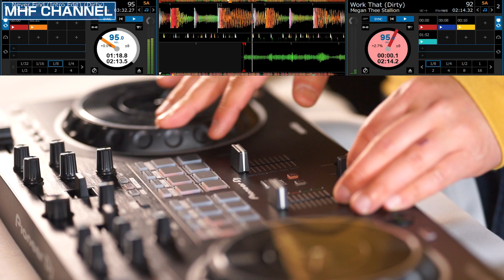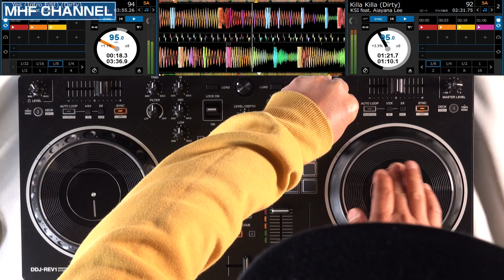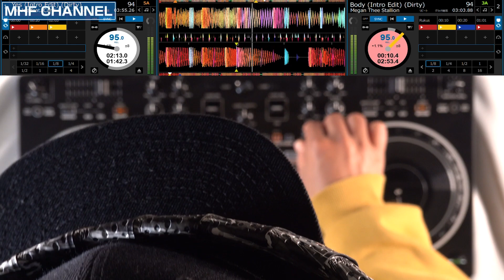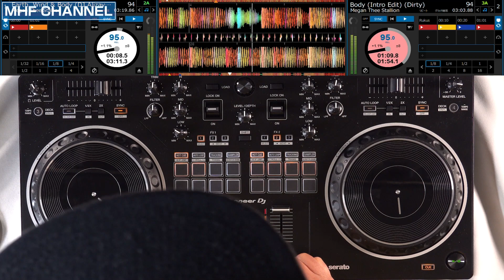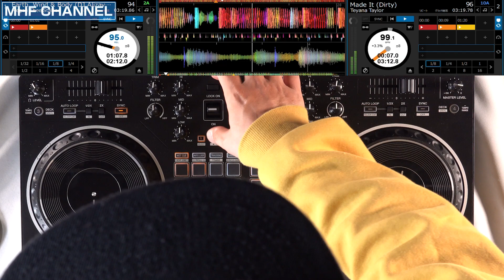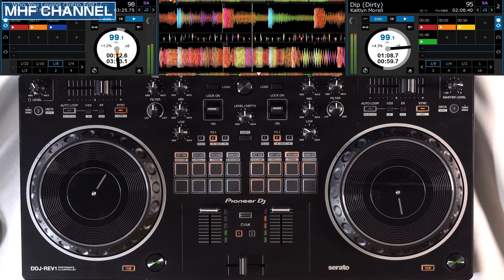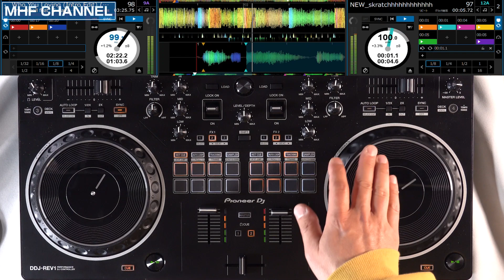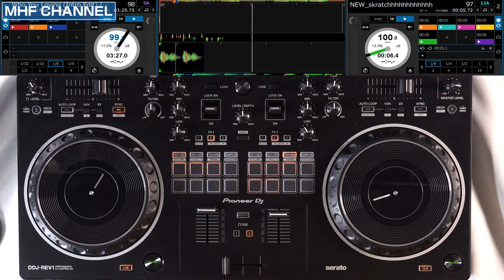【名曲R&B/HIPHOP ２枚使い・スクラッチDJ mix】コスリ倒せる使用機材Pioneer DJ DDJ-REV1 ドライブ・筋トレにもどうぞ レビュー動画も併せてご覧ください。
今回ご紹介した機材はこちら

★商品情報★
Pioneer DJ(パイオニア) / DDJ-REV1 Serato DJ Lite対応 スクラッチスタイル 2ch DJコントローラー